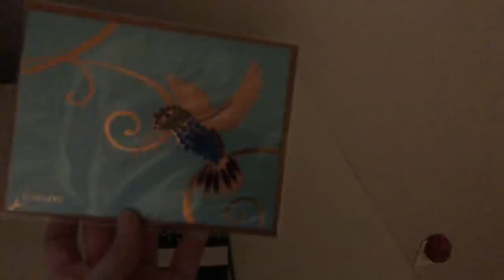VLOG | I GOT INTO A CAR ACCIDENT